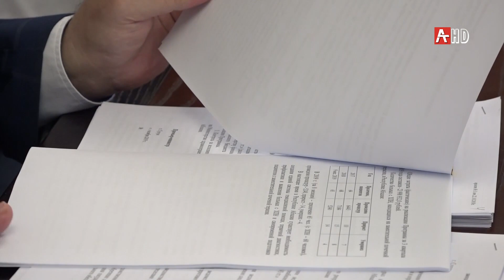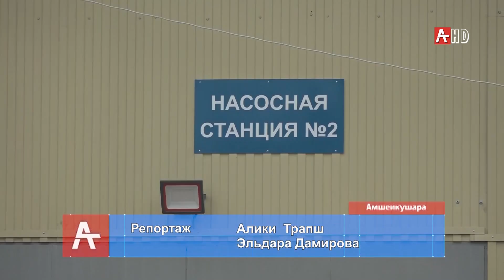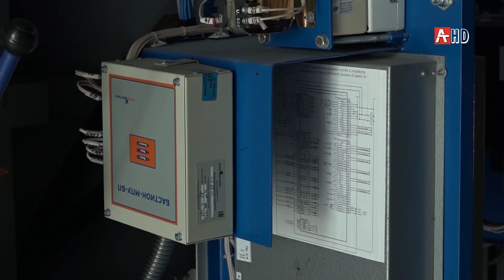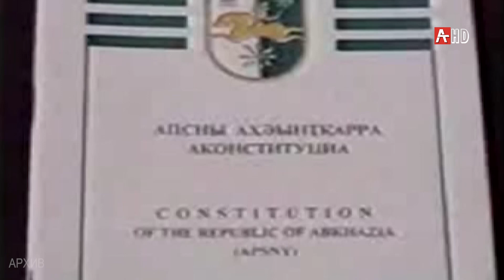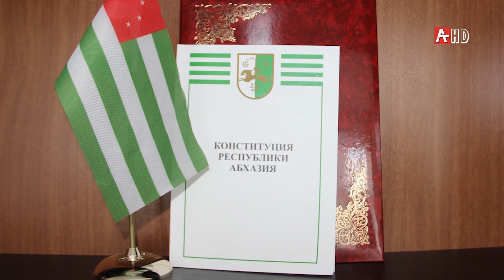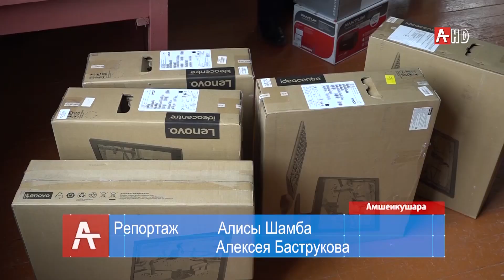Амшеикушара 20 11 19